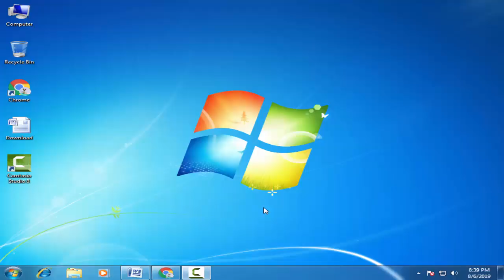Download Infinix Stock Firmware For All Models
On this Channel we have shared the  Infinix Stock Rom (Original firmware) for all    Infinix Smartphone and Tablets.